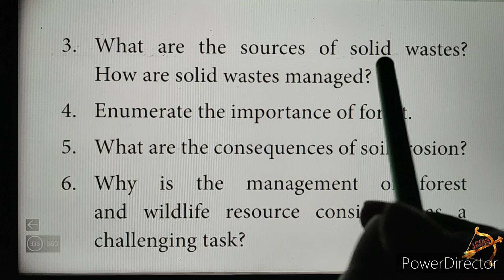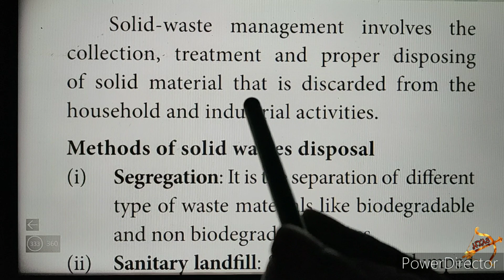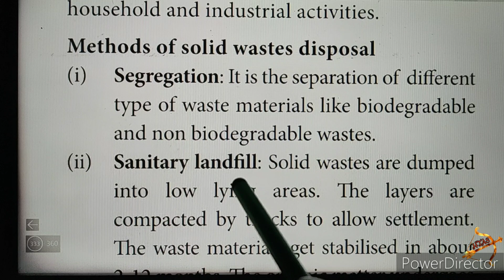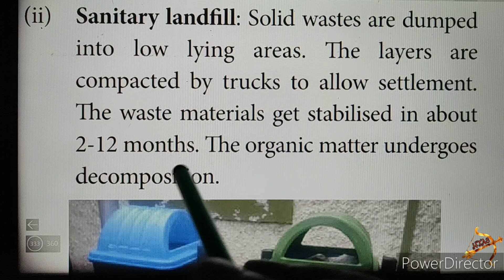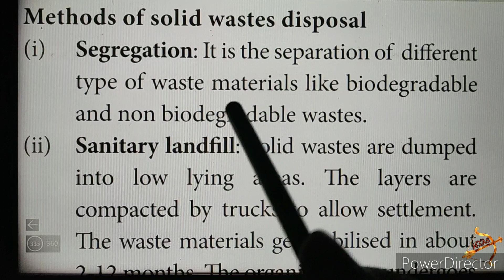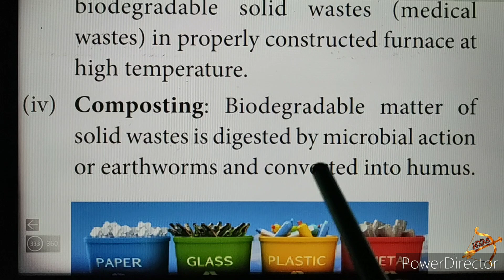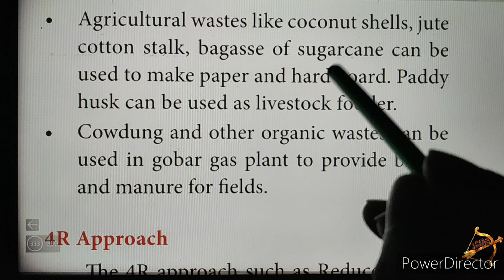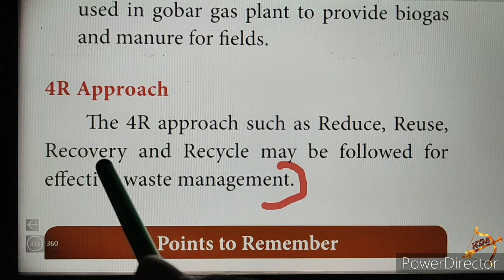10th SCIENCE BIOLOGY Unit 22 LONG Answer Qn 3 Environment tamil